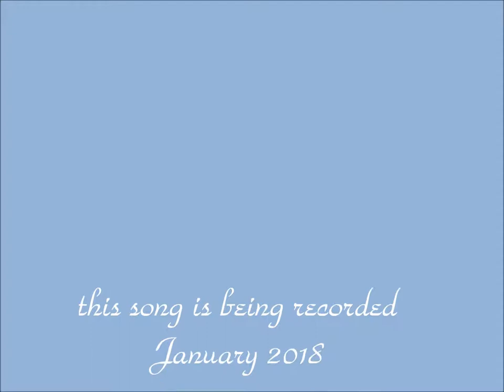Eyes Like the Sea Melody Bear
This is a demo I recorded years ago of my song 'Eyes Like the Sea' which I am currently recording for my album ArianRhod dream-spinner Moons and Stars